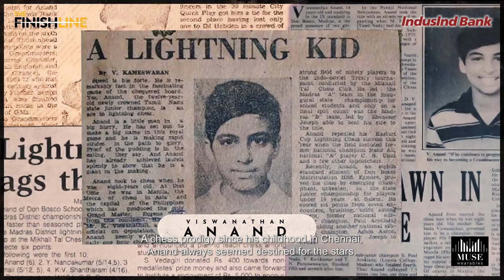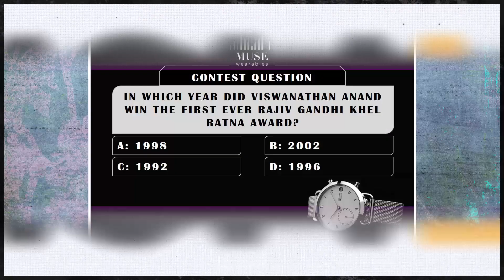Viswanathan Anand | Episode 02 | The Finish Line with Saurav Ghosal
Listen to Viswanathan Anand on the 2nd episode of The Finish Line where he speaks to our host Saurav Ghosal about how he defended his World Championship in 2008 against Vladimir Kramnik

Watch fresh episodes of The Finish Line, every Friday at 6 PM.